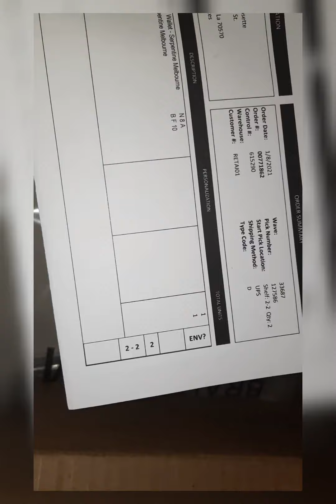Brahmin Katie Crossbody Handbag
Brahmin online tent sale haul
Katie Melbourne Crossbody Handbag in color Serpentine.
Brahmin.com
annual online tent sale.
Purchased with my own money.
Add me on All platforms
*makeupbycawansa*